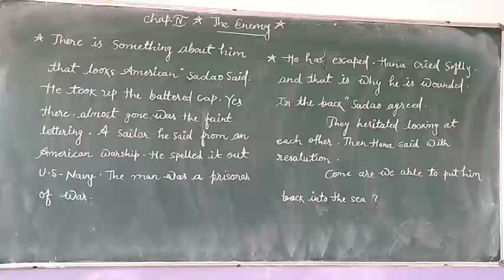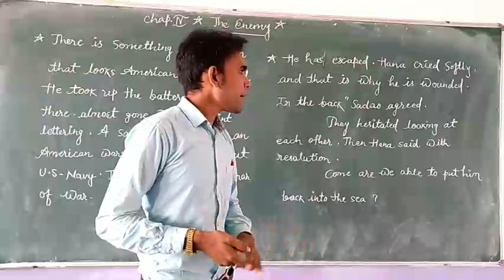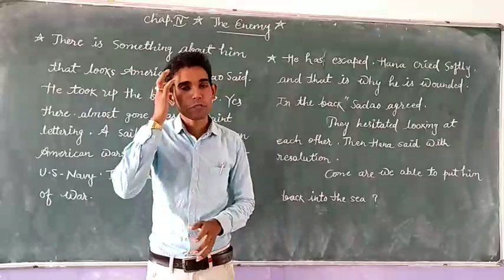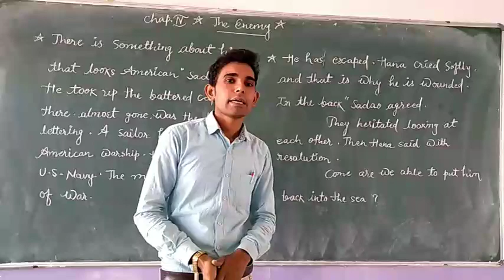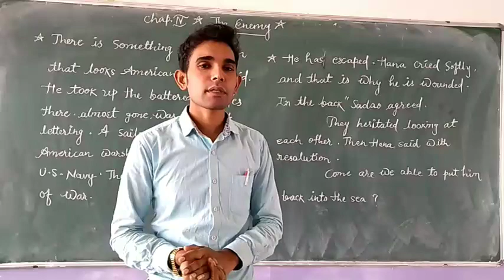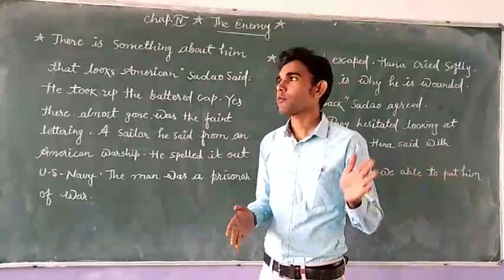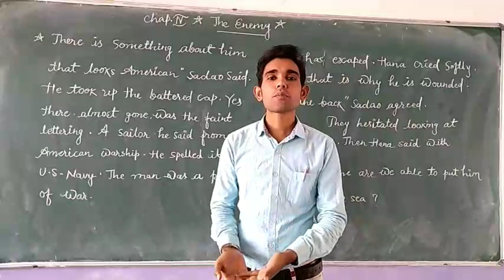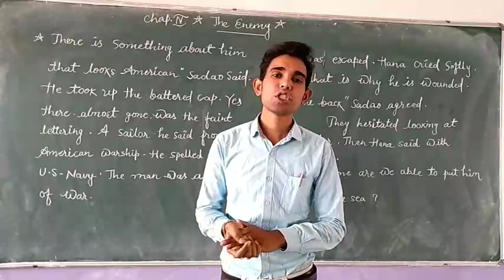Chapter 4 The Enemy (Part- 3) Class 12